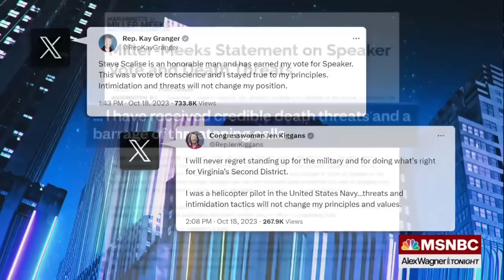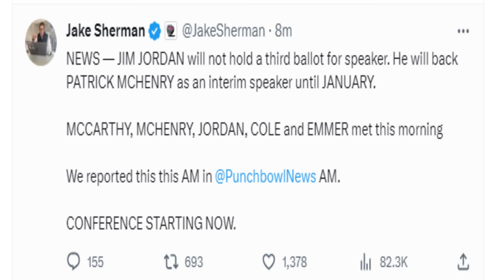Vladіmir Рսtіn RЕLЕАЅЕЅ Јіm Јօrdаn ЅЕХ VІDЕO Aѕ ВLАСΚМАІL